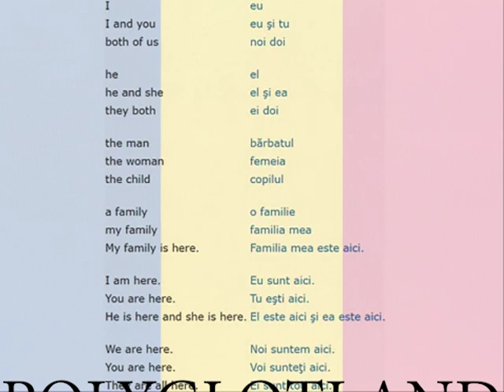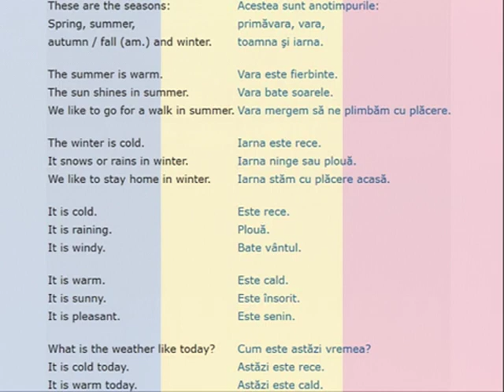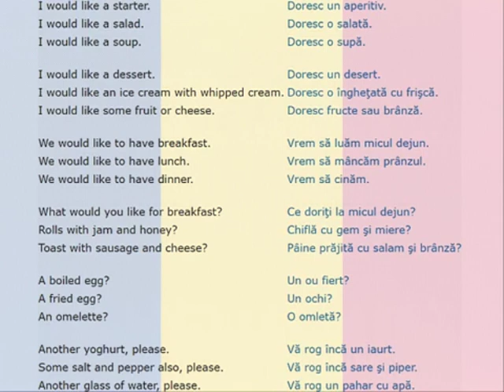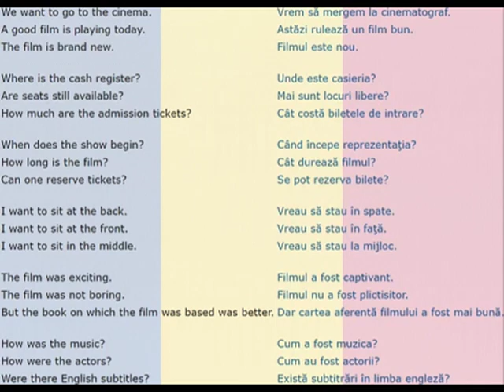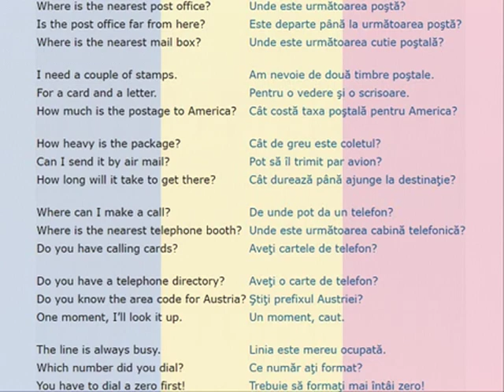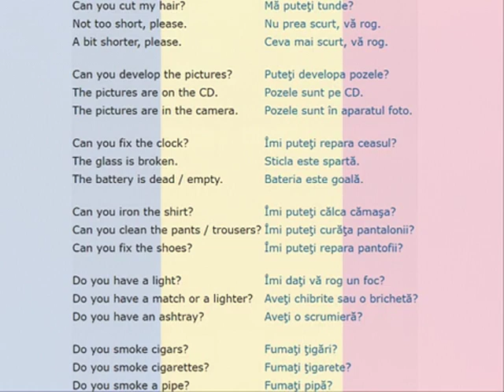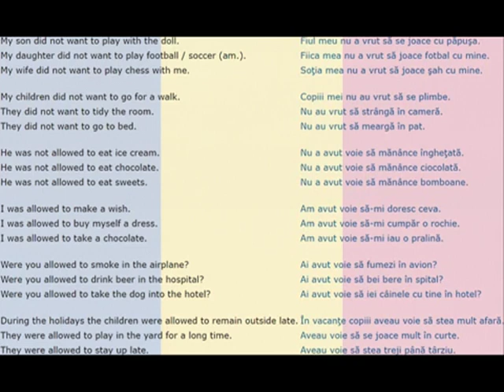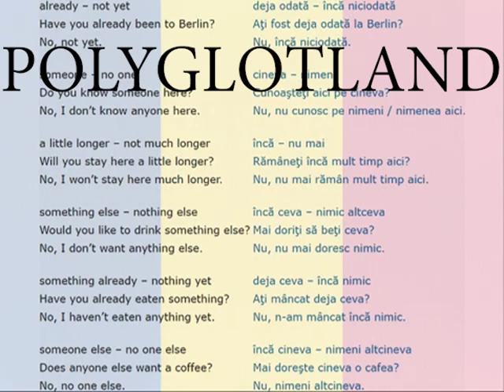2000 Romanian conversation phrases to speak fluently